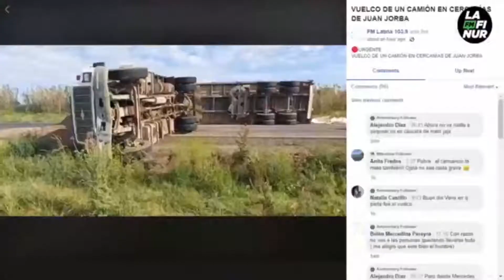VUELCO DE UN CAMIÓN EN LA RUTA N°8 CERCANÍAS DE JUAN JORBA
EL VEHÍCULO TRANSPORTABA CÁSCARAS DE MANÍ. AL PARECER, EL CONDUCTOR SE QUEDÓ DORMIDO.